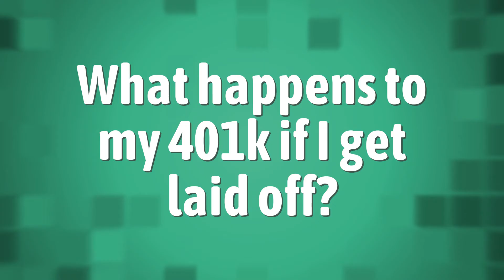What happens to my 401k if I get laid off?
Unemployment Extension • What happens to my 401k if I get laid off?